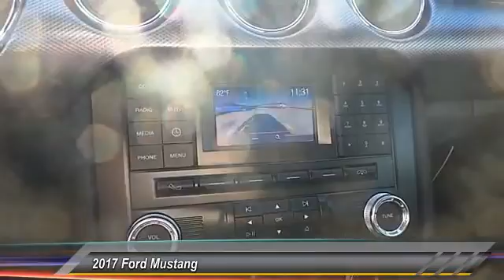2017 Ford Mustang Lubbock TX 1061H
2017 Ford Mustang COUPE

Pollard Ford
3301 South Loop 289

NOTITLE